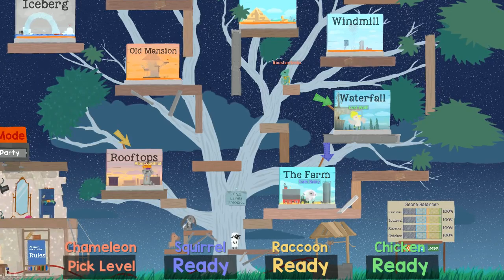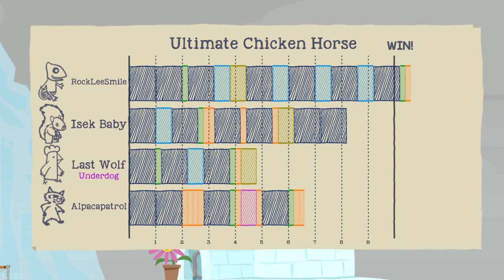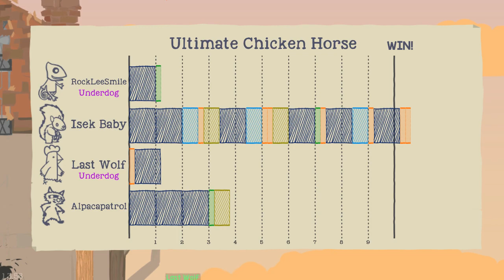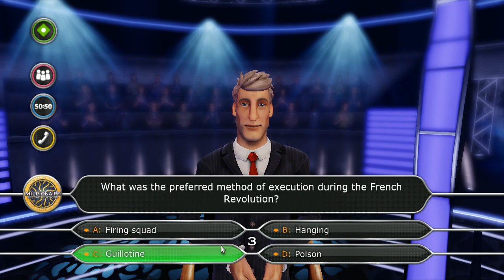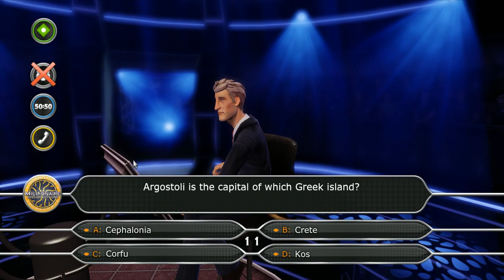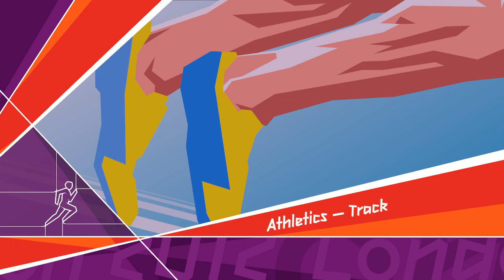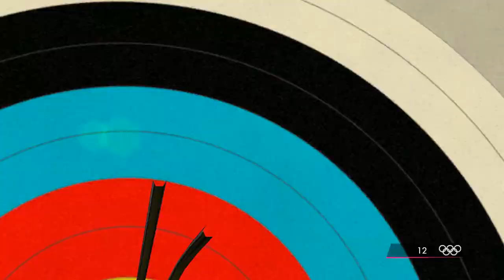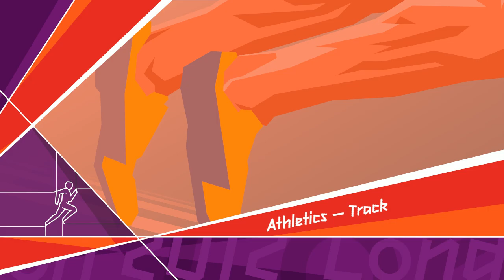The Northernlion Live Super Show! [April 24th, 2017]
Docket: Ultimate Chicken Horse / Who Wants To Be A Millionaire / London 2012